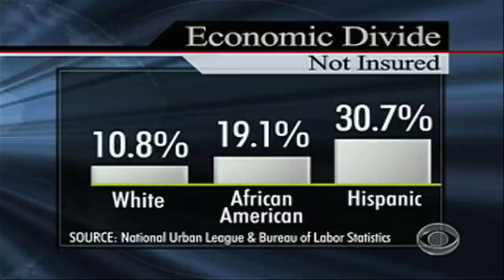The State Of Black America